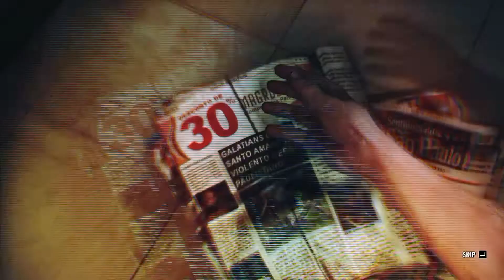Max Payne 3 Walkthrough Part 1/7 : โครตคนกระสุนเดือด